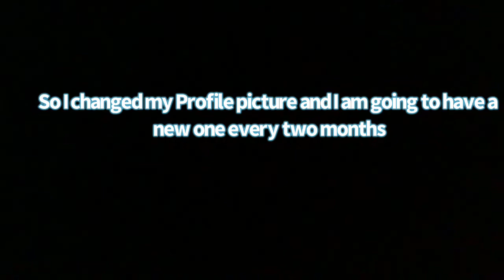My new profile picture